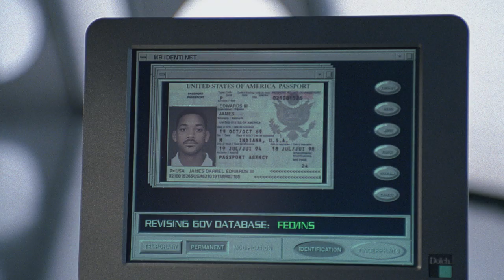MEN IN BLACK 4-MOVIE COLLECTION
Bring home ALL of your favorite MIB agents with the Men In Black 4 movie collection.